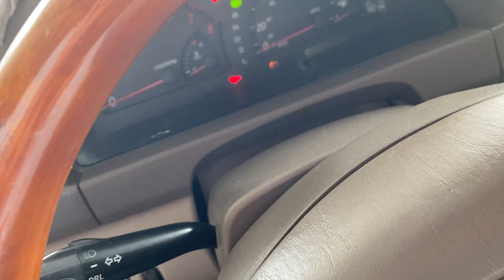Camry 2003 dk 2009 nhập nhật số tự động ngoài 200 hồ sơ cầm tay xe đẹp lắm ạ